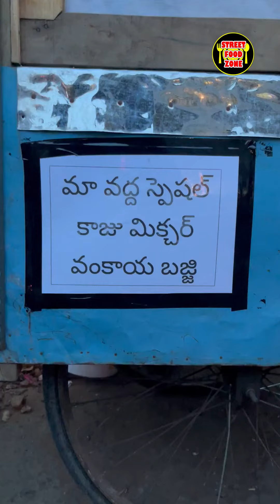Dhoni Bro Special Kaju Mixture & Brinjal Bajji | Must Try | Rajahmundry | Indian Street Food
famous Bajji Mixture Bandi in Rajahmundry
Located at Janda Panja Road
opp to Siva Biryani, Rajahmundry
This Place is Very Famous for their Andhra Vankaya Bajji and Kaju Mixture
Rajahmundry Street Food
Rajamahendravaram famous street food
famous bajji mixture in rajahmundry
Timings: 5.30 pm to 9 pm

00:00:00 Intro
00:00:42 Vankaya Bajji Making
00:02:06 Kaju Mixture
00:03:33 Aratikaya Bajji Mixture
00:05:06 Samosa Chat
00:06:23 Aratikaya Bajji
00:07:14 Tomato Bajji Mixture